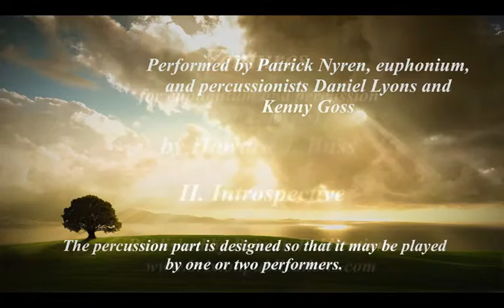VENTURES: II "Introspective" for euphonium and percussion by Howard J. Buss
VENTURES for euphonium and percussion (1 or 2 players)  by Howard J. Buss was written during 2014 and is dedicated to Patrick Nyren. Cast in 3 movements, Boldly, Introspective, and Go!, this colorful work demonstrates the incredible expressive range and technical capabilities of the instruments. The percussion instrument setup is designed so that it can be performed by one or two players. VENTURES received its premiere performance on November 2, 2014 by Patrick Nyren, euphonium, and percussionists Daniel Lyons and Kenny Goss at New Mexico State University in Las Cruces.
Performed by by Patrick Nyren, euphonium, and percussionists Daniel Lyons and Kenny Goss.